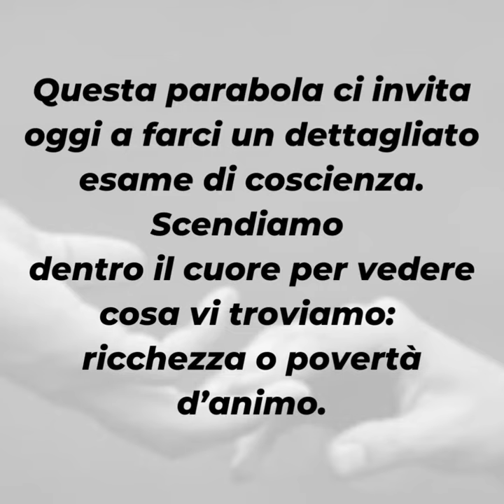PAROLE DI QUARESIMA 2022 ▪ Giovedì 17 marzo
📖 Lc 16,19-31

La grande colpa del ricco della parabola del Vangelo di oggi non è la ricchezza in sé, ma la povertà del suo cuore. Chi non ama e non tratta con misericordia il suo prossimo, ha un cuore poverissimo.
Questa parabola ci invita oggi a farci un dettagliato esame di coscienza. Scendiamo dentro il cuore per vedere cosa vi troviamo: ricchezza o povertà d’animo.
Se troviamo ricchezza, ringraziamo Dio e proseguiamo con fermezza nel nostro cammino.
Se troviamo povertà, rimbocchiamoci le maniche e mettiamo al lavoro per convertire il nostro cuore.

▪ Come reagisci di fronte a chi chiede il tuo aiuto?
▪ Riesci a rinunciare alla pigrizia di fronte al bisogno dell’altro?